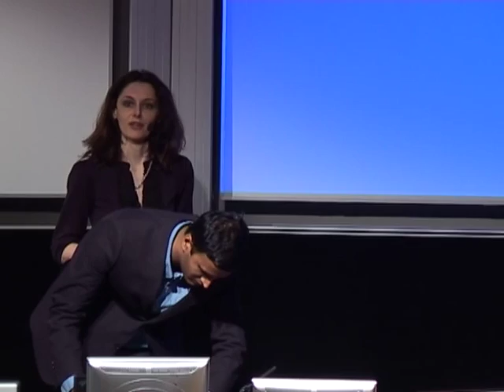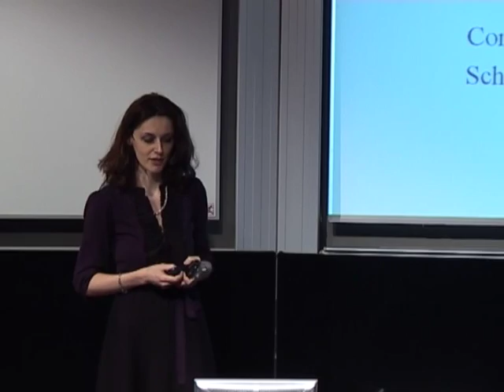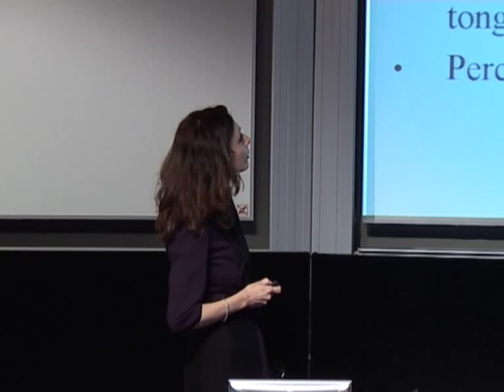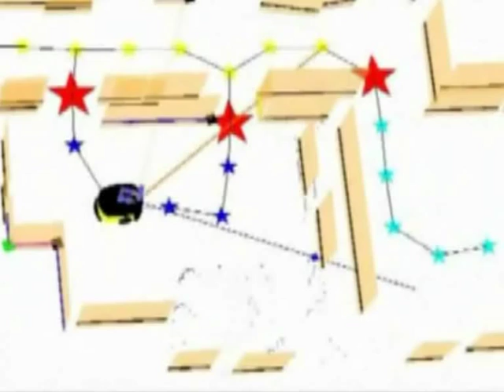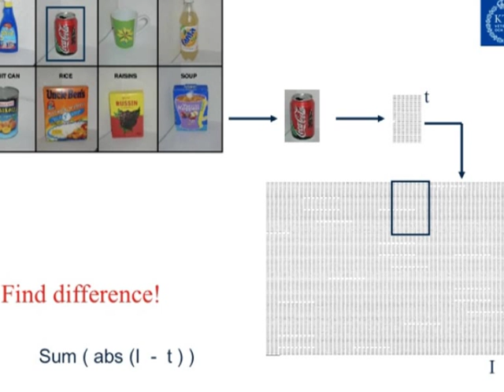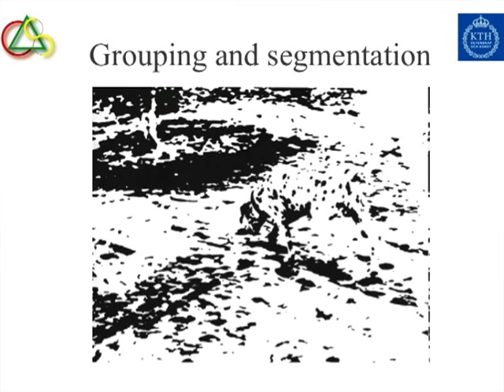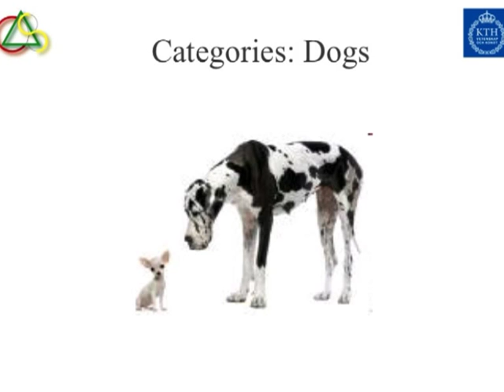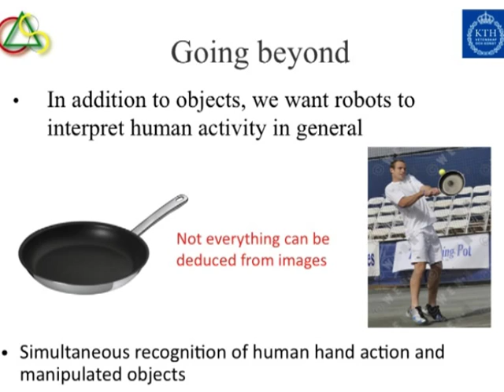TEDxNorrmalm - Danica Kragic - 04/17/10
Danica Kragic, Computer Science Professor at Royal Institute of Technology in Stockholm, talks about why sensing is easy but perception hard for robots.